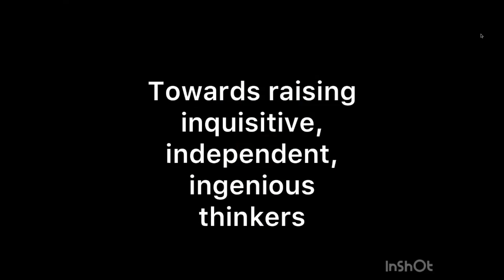A Joyful Celebration 2022 - JTF's Loyola Technology Center Program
It is the 2nd Annual Event of the Joy Thomas Foundation (JTF): “A Joyful Celebration 2022 - Inspiring STEM Journeys”

Hear from one of India's newest tech billionaires, and listen to social impact leaders and inspiring stories directly from JTF scholars and passionate JTF mentors.

Dr. Anand Deshpande, Chairman and Managing Director of Persistent Systems, in conversation with Mr. Avanish Sahai, Mentor/Advisor, B2B SaaS/Cloud & Non-Profits, on how we can together create a self-sustaining “flywheel” that transforms the lives of 1000s of deserving students and their families.

Prof. Anne Weisberg, Adjunct Professor at NYU Stern School of Business, and Gabe Hanzel-Sello, National STEM Director at Growth Sector, shares their insights and experiences on how each one of us can make a difference to help bridge the STEM opportunity gap in the USA.